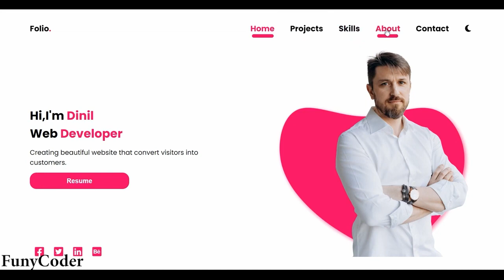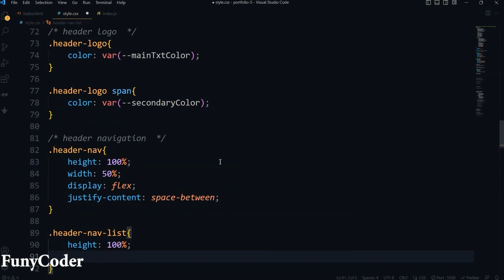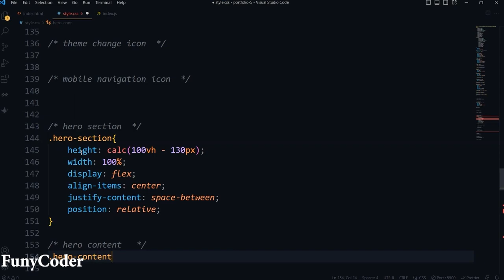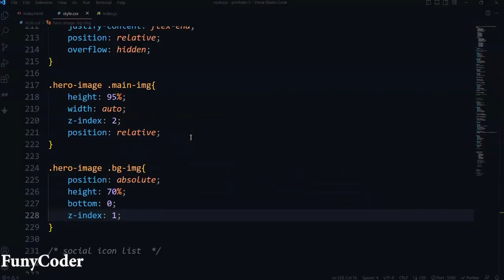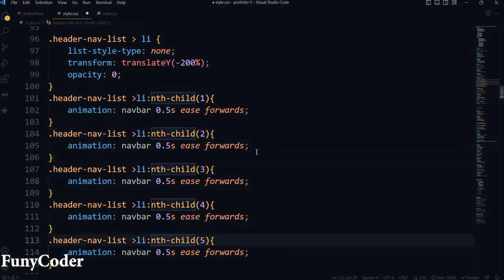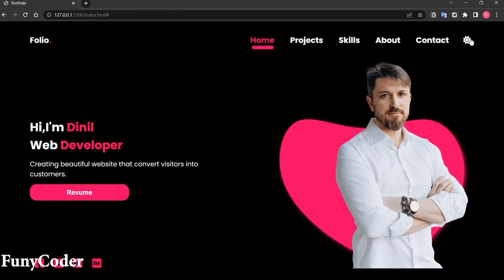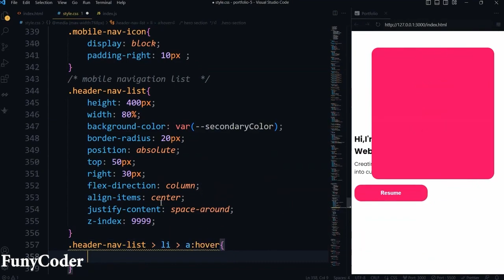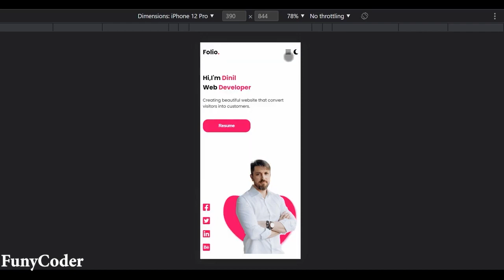Mastering Portfolio Landing Pages: Unleashing the Power of HTML, CSS, and JS for Stunning Web Design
Mastering Portfolio Landing Pages: Unleashing the Power of HTML, CSS, and JS for Stunning Web Designs

Ignore these Tags:

web development
code shuttle
web development
html
css
website development
html advanced
funy coder
frontend course
github tutorial
html course
html css